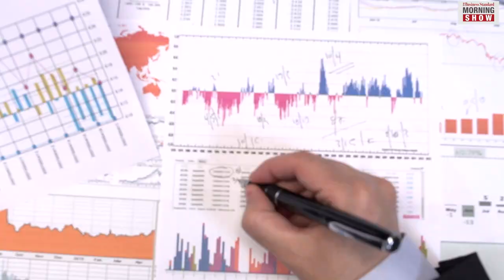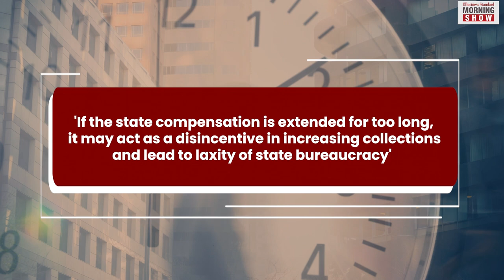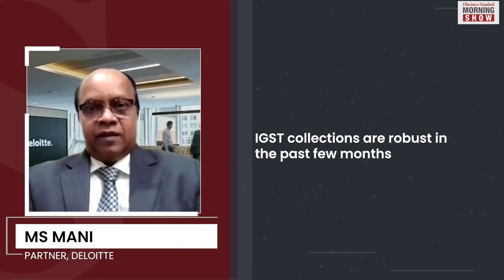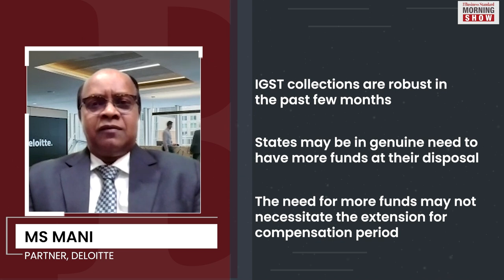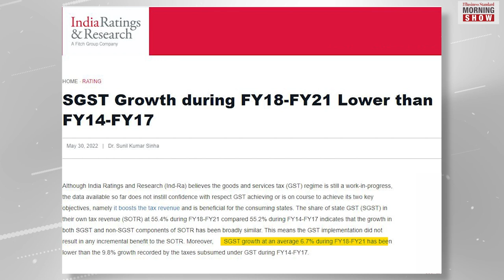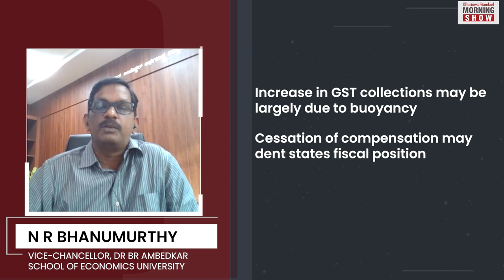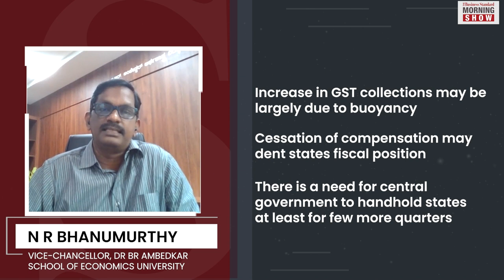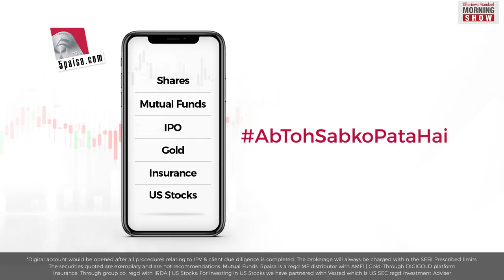Will bumper GST collections weaken states' case for compensation?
The GST compensation remains a bone of contention between the Centre and states. So, as the GST collections continue to soar, will it hit the states’ case which has been demanding its extension?